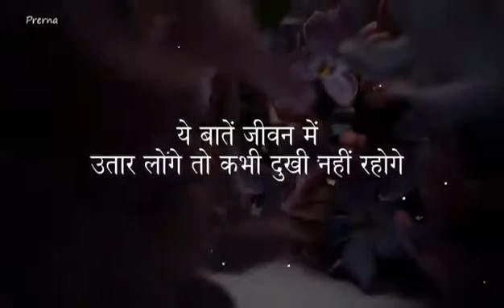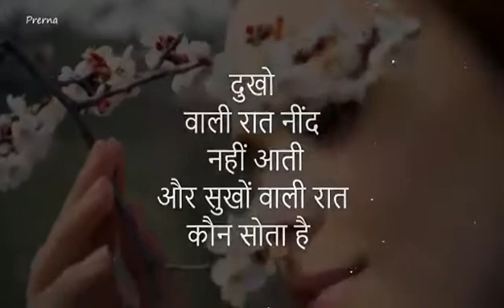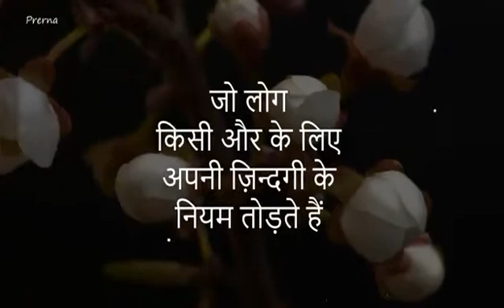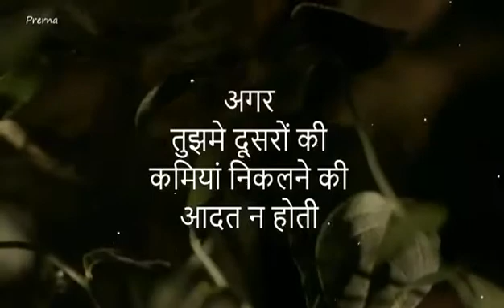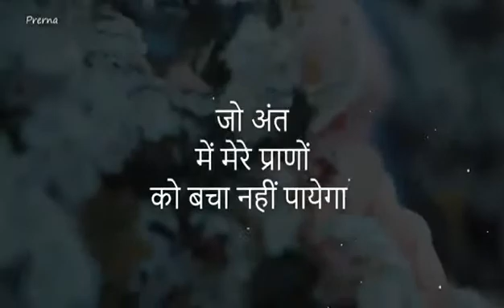दुखों वाली रात नींद नहीं आती सुखों वाली रात कौन सोता है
Song dukkho wali Raat nind nahin aati hai Sukh wali Raat Kaun sota hai

Lyrics Sanjeev Kumar

Company level Renu Maithili music

Maithili Bhojpuri e releasing company hai

यह कहानी सुनकर आप लोगों का दिमाग खुल जाएगा कि दुनिया

का सच्ची कहानी एक बार आप लोग जरूर सुने

रेनू मैथिली म्यूजिक राम विजय यादब